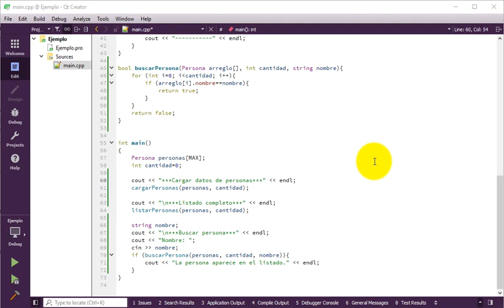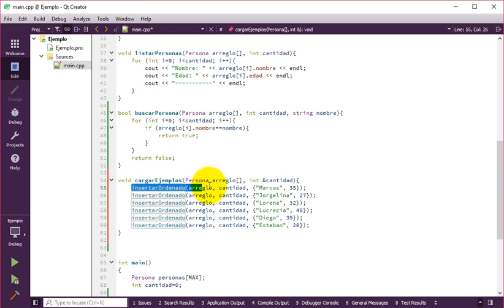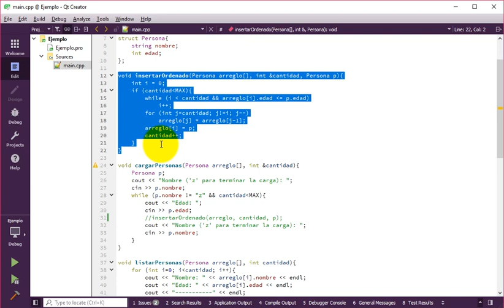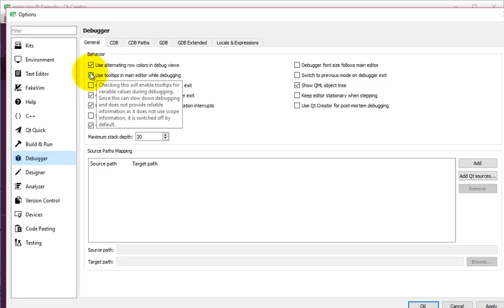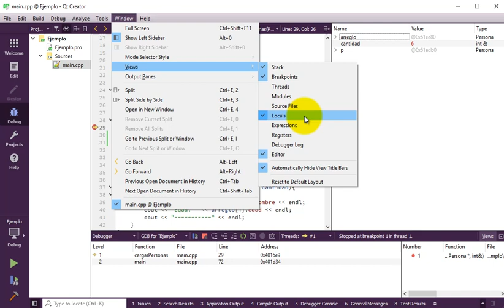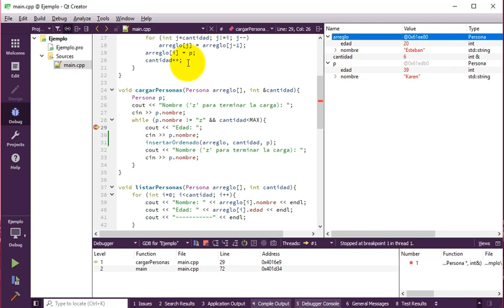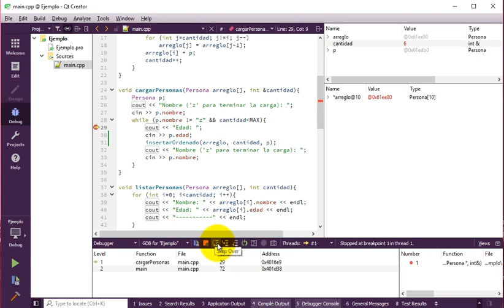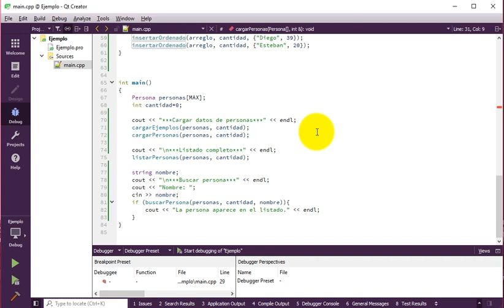💻 Cómo debuggear código con la herramienta debugger para encontrar errores en un programa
Depurar o debuggear código significa buscar errores en un programa.
En este video veremos:
🔺 Cómo cargar datos de prueba en un programa.
🔺 La forma más básica de debug: mediante impresión de mensajes de error en pantalla (instrucciones print), útil para cualquier lenguaje de programación y sin necesidad de un IDE.
🔺 Ver el contenido de variables (watch locals) y contenido de arreglos en Qt Creator (C++).
🔺 Ejecutar un programa paso a paso (step over), ingresar a funciones (step into) y salir de funciones (step out).

El ejemplo del video muestra el debugging de código C++ con el IDE Qt Creator, pero la mayoría de los conceptos aplican a otros lenguajes y otras herramientas debugger también.